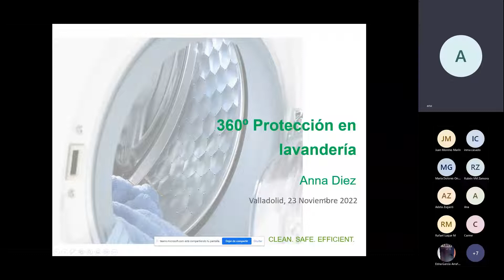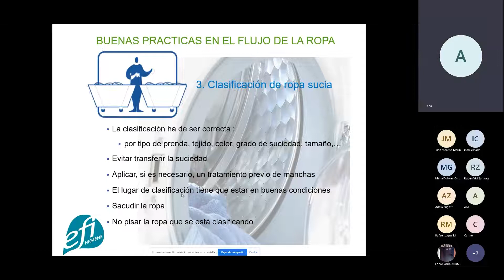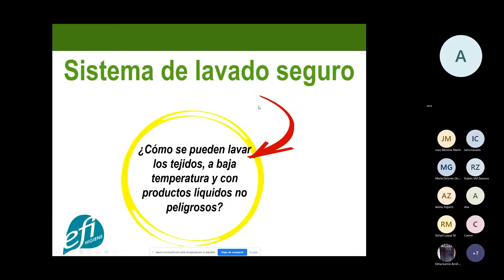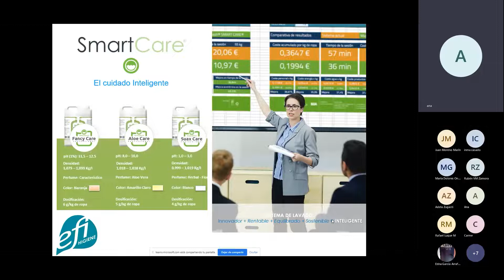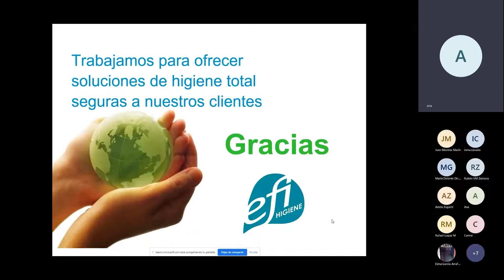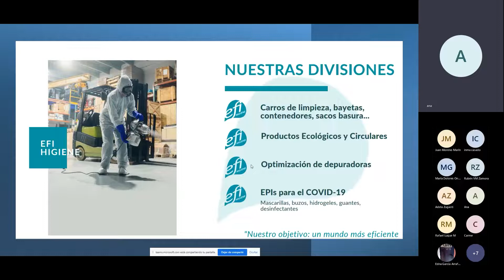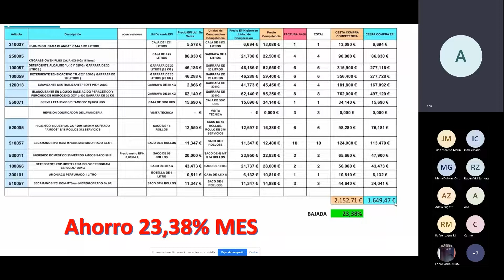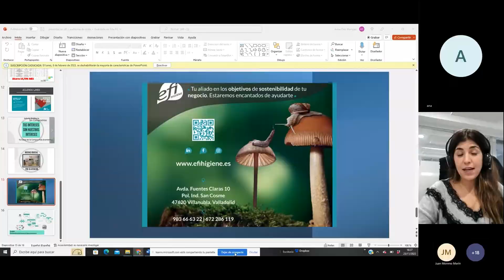Webinar Lares y EfiHigiene - Ahorro de costes y sostenibilidad en limpieza